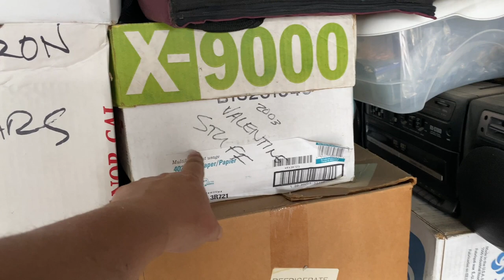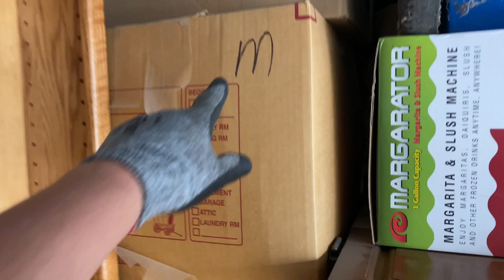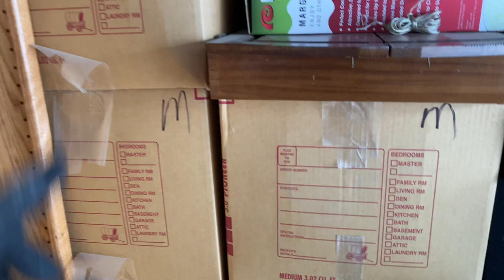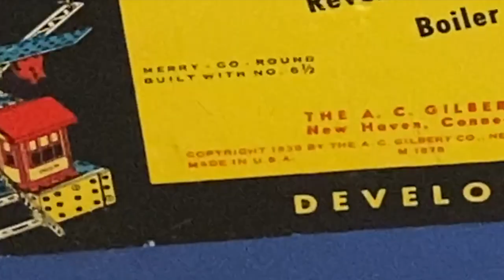CLEAN OUT DAY! Clearing out the "No Show" hoarder locker I bought at the abandoned storage auction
Recently we scored when no one showed up at the auction. We picked up a 10' x 20' locker for just $50! And it looks good too, with dust and cobwebs and nearly full of goodies we need to go through.

This is part 9 of what I'm calling the "Auction No Show" series. It's deadline day to clean out the unit, and it's a grinder! But all that manual labor doesn't stop me from finding some more great items.

How much did I move? What else did I find? Come along with us for another storage locker adventure, and get a taste of what makes us Locker Nuts.

Want to send us some love?
Locker Nuts
12935 Alcosta Blvd. #3761

***Please don't message me through the eBay store. Thanks!